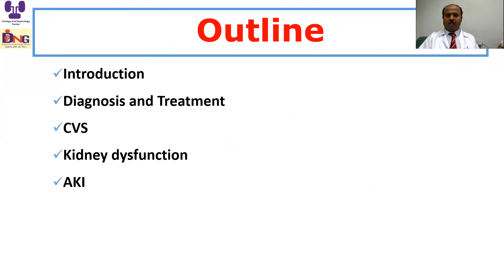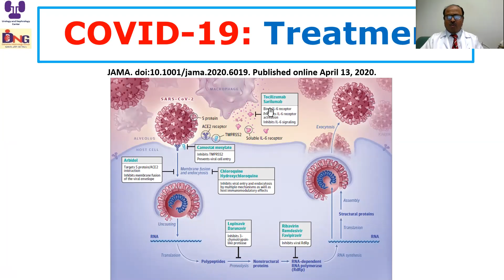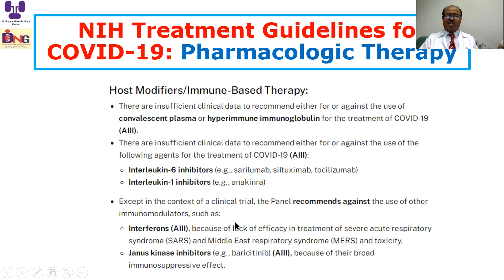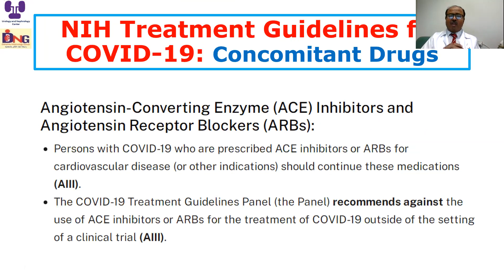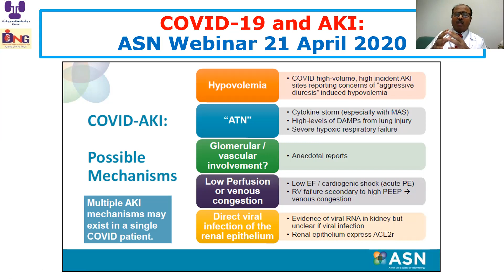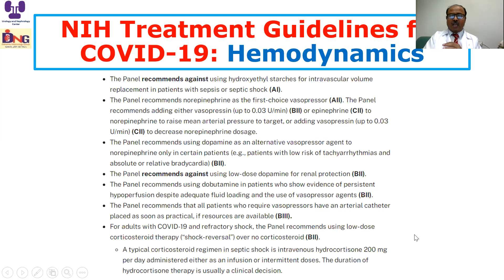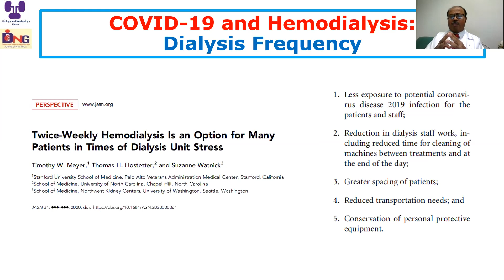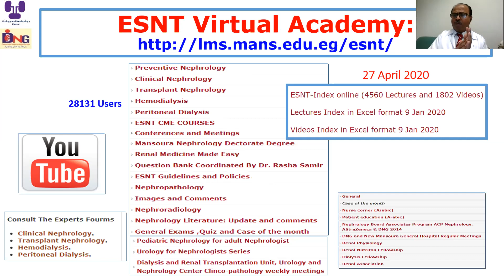COVID-19:An update. Prof. Hussein Sheashaa, 27 April 2020